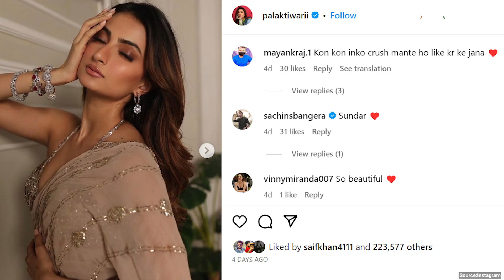Palak Tiwari Hot Looks: साड़ी से लेकर बिकिनी तक एक्ट्रेस के Bold Looks पर हैं लोग फिदा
Palak Tiwari's hot and sizzling looks will make your heart skip a beat
Palak Tiwari Hot: Shweta Tiwari तिवारी की बेटी Palak Tiwari सोशल मीडिया पर किसी सनसनी से कम नहीं हैं। उनकी हर एक अदा तहलका मचाने के लिए काफी होती है। पलक साड़ी पहने या सूट हर लुक में वो फैंस के दिलों पर बिजली गिराती हैं। उनके बिकीनी लूक्स के चर्चे तो हर तरफ होते हैं। बदलते फैशन ट्रेंड के साथ, Palak एक कदम आगे रहती हैं वे कभी भी एक्सपेरिमेंट करने से नहीं डरती। Palak कभी बीच पर बिकीनी में नजर आती हैं तो कभी इवेंट्स पर साड़ी में। हाल ही में उन्होंने मालदीव से अपनी ऐसी अदाएं दिखाईं कि हर कोई उन्हें देखता ही रह गया।